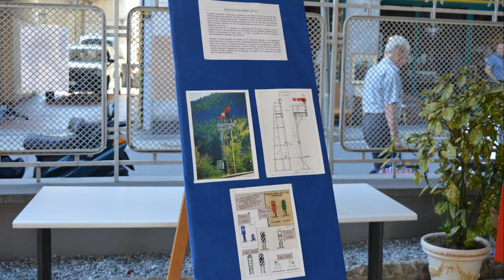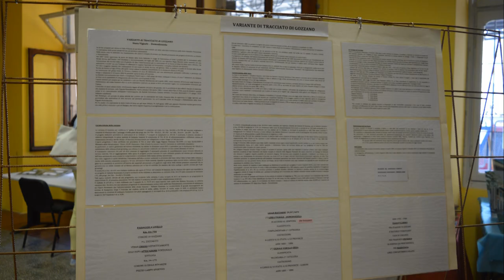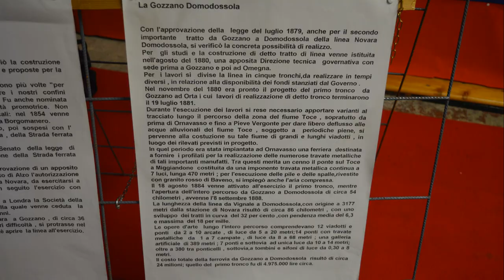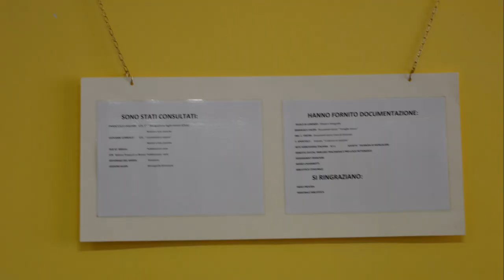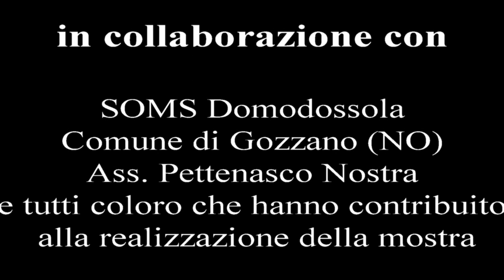Mostra 130°Anniversario Ferrovia Novara - Domodossola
Video con le immagini della mostra sulla ferrovia Novara - Domodossola in occasione del 130°Anniversario del completamento della linea.
La mostra è stata organizzata presso la SOMS di Domodossola il 15 e 16 Settembre 2018.
L'evento è stato curato dal Museo Ferroviario di Suno in collaborazione con SOMS di Domodossola, Comune di Gozzano (NO), Ass. Pettenasco Nostra e tutti coloro che hanno contribuito alla realizzazione della mostra.
Foto: Francesco Fagnoni e Soci Museo Ferroviario Suno
Realizzazione Video: Francesco Fagnoni